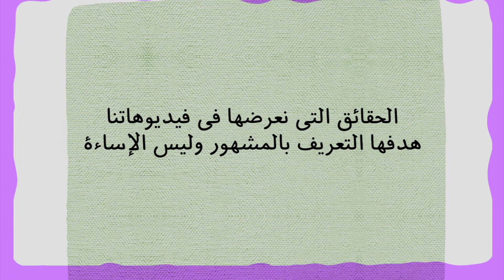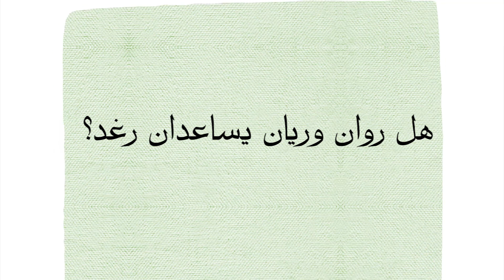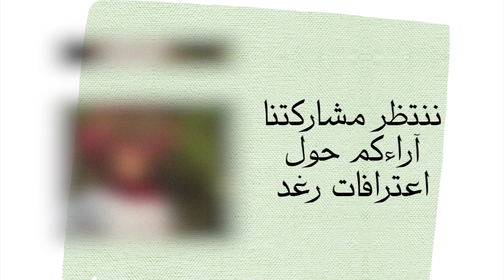رغد أخت روان وريان تعترف.. اعترافات صادمة wow 😲😮😱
رغد أخت روان وريان تعترف..  اعترافات صادمة ، رغد تعترف على روان وريان وميرا ستارز عن تصرفاتهم وأفعالهم معها في البيت ومن هي الأقرب لها روان أم ريان ..